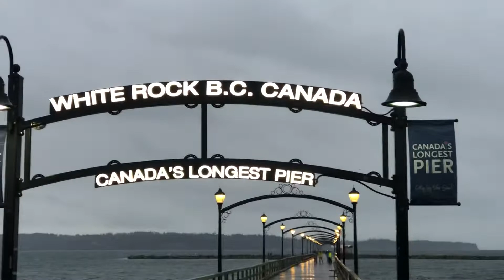Whiterock pier( Canada’s longest pier)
Soooooo cold and windy these days .